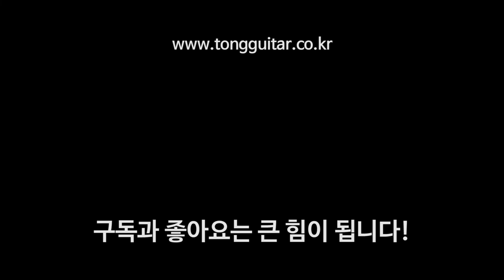마틴기타 OM28 모던디럭스 리뷰 By 통기타이야기 (Martin OM-28 Modern Deluxe review)